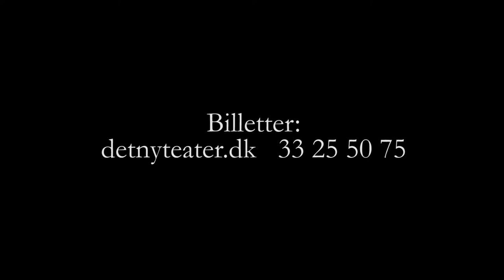Louise Fribo i Tell Me On A Sunday - ekstra forestilling 26. nov.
Onsdag 26. november kl. 21 opføres en ekstra forestilling af Tell Me On A Sunday med Louise Fribo  i Sceneriet under Det Ny Teater. Hør Louise Fribo her i titelsangen fra forestillingen.